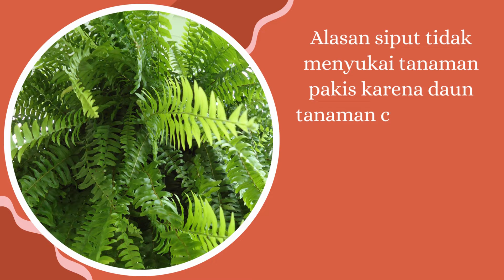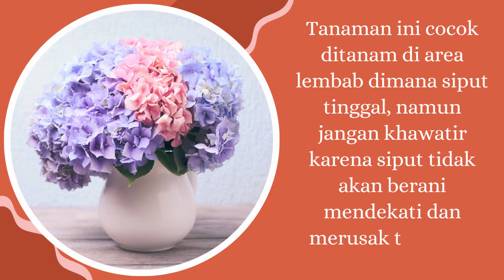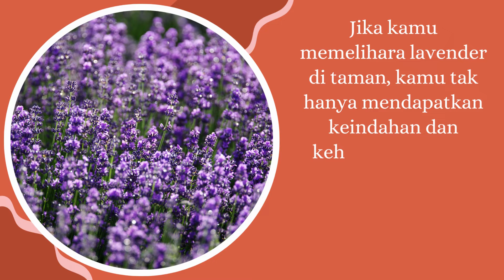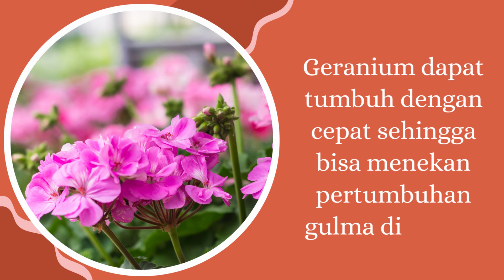7 Tanaman Hias yang Ampuh Mengusir Siput dari Pekarangan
Halo kawan kawan semuanya, kembali lagi di channel Tanaman, pada video kali ini saya akan membahas 7 Tanaman Hias yang Ampuh Mengusir Siput dari Pekarangan.

Selain kutu daun dan tungau laba-laba, siput dan bekicot adalah hama yang seringkali menyerang koleksi tanaman hias di teras. Siput mengunyah daun dan juga batang tanaman sehingga membuat tanaman layu dan mati.

Karena menyukai lingkungan yang lembab dan berair, siput dan bekicot seringkali muncul di saat musim hujan. Saat-saat inilah kamu harus mewaspadai serangan siput di halamanmu.

Melansir dari Capital Gardens, dari pada menyemprot tanaman dengan bahan kimia bebas siput, ada solusi lain yang bisa kamu lakukan.

Meskipun siput suka mengunyah daun tanaman, ada beberapa tanaman yang ia hindari karena tekstur daun dan juga aromanya.

Baiklah, berikut ini adalah 7 Tanaman Hias yang Ampuh Mengusir Siput dari Pekarangan. Punya Salah Satunya?. Yuk simak videonya dan komen dibawah ya.
Semoga bermanfaat
See you